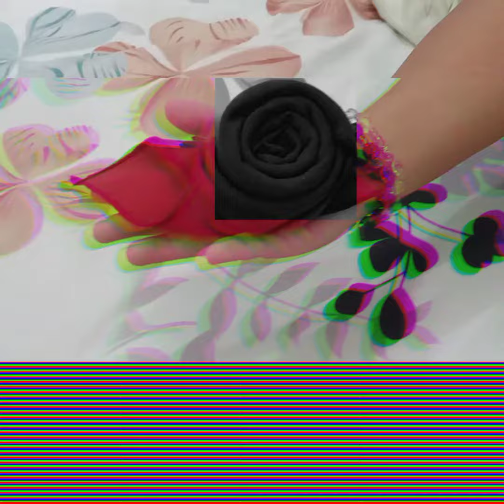Rose Fold Napkin